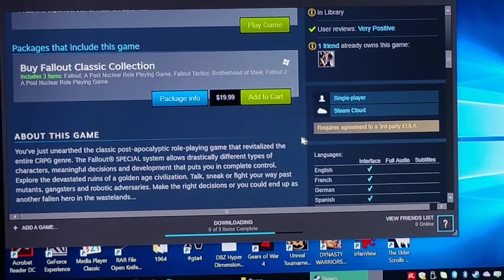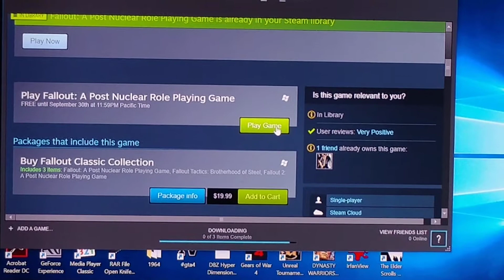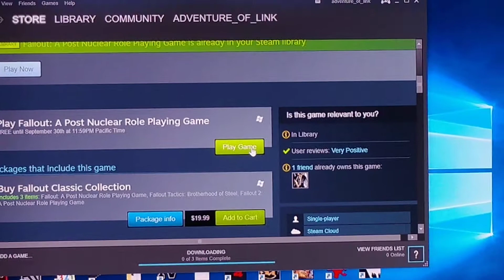Impromptu Update: Fallout: a post nuclear role playing game is FREE on Steam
Hey viewers!!  I was browsing my Facebook Feed earlier and came across this post on both the Fallout and Bethesda pages: free game!!!  This time I'm calling out Fallout: a post nuclear role playing game!  Grab it while it lasts!  Expires 30 Sept 2017 @ 11:59p PDT (1 Oct 2017 @ 2:59a EDT)